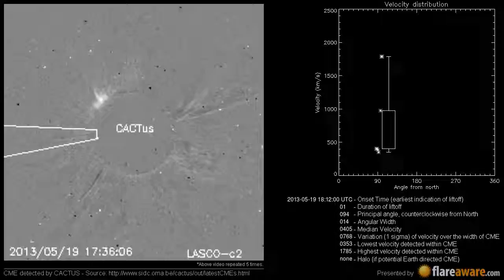A Non Earth directed CME at 2013-05-19 18:12:00 UTC